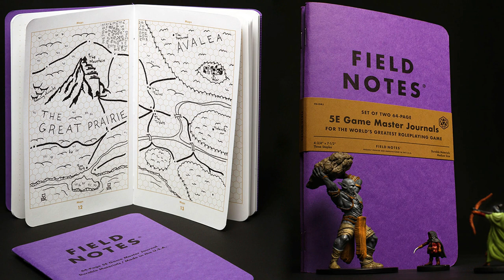Anderson Pens Podcast 389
· Video Preview (YouTube) on April 29, 2021
· In-Store Event April 29, 2021, Noon to 7:00pm Central
· Pens available on-line as of 9:00am Central, Friday, April 30, 2021
Sign-up for our newsletter at the bottom of any page at our